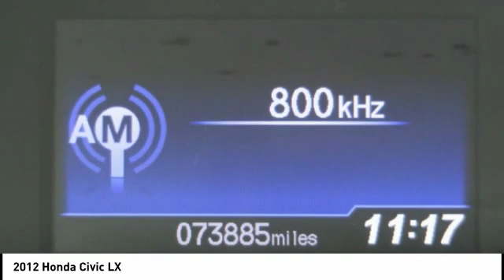2012 Honda Civic Iowa City IA J3224Z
2012 Honda Civic LX

Deery Chrysler
651 Hwy. 1 West

Pick up this  2012 Honda Civic, available today at Deery Chrysler. This could be the one you've been searching for.